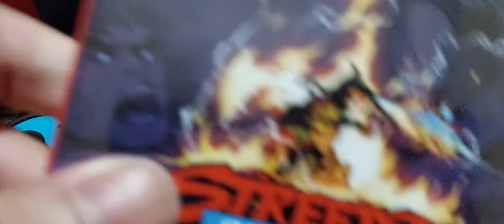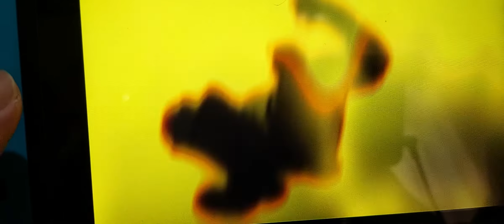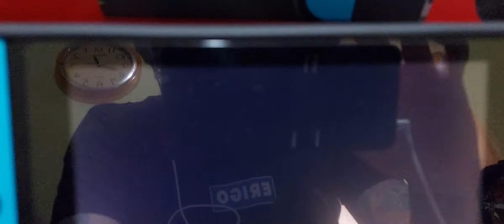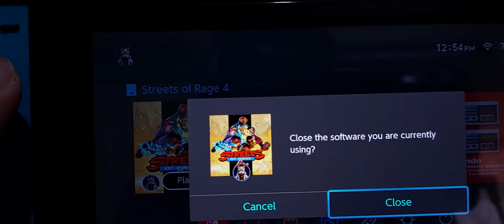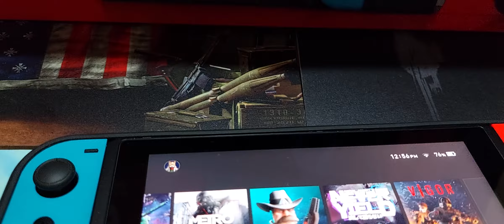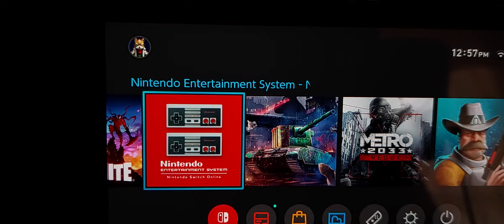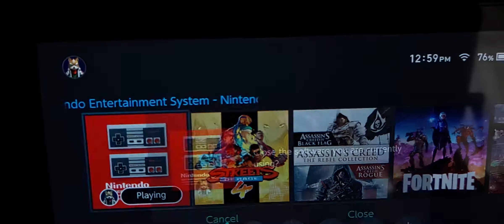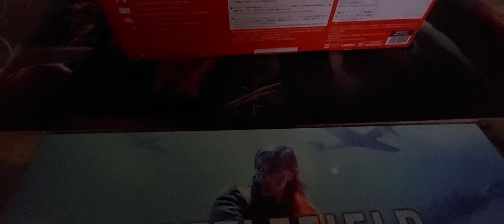Review Pergamingan Nintendo Switch!!! Game 90an Dan Developer SEGA!!!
ENJOY AJA DEH...WOKEEE .